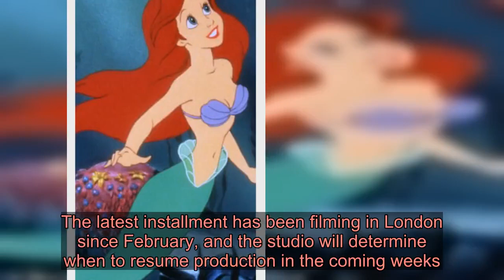Jurassic World: Dominion halts production as Universal joins Hollywood in taking precautions amid co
Jurassic World: Dominion has become the latest big Hollywood title to halt production amid the coronavirus pandemic.The blockbuster joins other Universal projects like Flint Strong and the untitled Billy Eichner project in going on hiatus Friday.The latest installment has been filming in London since February, and the studio will determine when to resume production in the coming weeks.   It's unknown when the production was scheduled to end or if the hiatus will delay its June 21 release date. Dominion brings back Chris Pratt and Bryce Dallas Howard, as well as Laura Dern, Jeff Goldblum and Sam Neill, who are reprising their roles from the original 1993 film Jurassic Park.   Disney will also temporarily 'pause production' on a slew of its live-action films as a result of the growing coronavirus threat.'We have made the decision to pause production on some of our live-action films for a short time,' announced a Disney representative in a statement released Friday.Although 'there have been no confirmed cases of COVID-19' on Disney sets, the halt comes as a result of the company 'considering the current environment and the best interests' of cast and crew.Projects currently suspended include the live-action The Little Mermaid.   The rep confirmed that Disney will 'continue to assess the situation and restart as soon as feasible.' Disney's live-action The Little Mermaid, which was scheduled to being production next week, will be one of the many films affected by the sudden production suspension. According to The Hollywood Reporter, Peter Pan & Wendy and Shrunk, the Honey I Shrunk The Kids sequel, 'both in pre-production' will be delayed.Disney films currently in production, like Ridley Scott's The Last Duel and Guillermo del Toro's Nightmare Alley, will shut down until further notice.  Disney already delayed the release date for the highly anticipated live action Mulan film, which had been scheduled to hit theaters on March 27.  The film's director, Niki Caro, took to Instagram on Thursday to address the postponement.'We are so excited to share this film with the world, but given the current ever-shifting circumstances we are all experiencing, unfortunately, we have to postpone the worldwide release of,' captioned Caro, who shared a photograph of one of the many Mulan promotional photos plastered around Los Angeles.  Disney has yet to set a new release date for the film.   The Walt Disney company made a landmark decision on Thursday by announcing the temporary closure of their parks in California and Florida, expected to last through March.President Donald Trump addressed the nation during a press conference Friday morning where he officially declared coronavirus a 'national emergency.'The declaration will allow Trump to access $50million in emergency funds and unveil 'drive-thru testing' for the virus at Walmart, Target, and CVS parking lots across the nation.